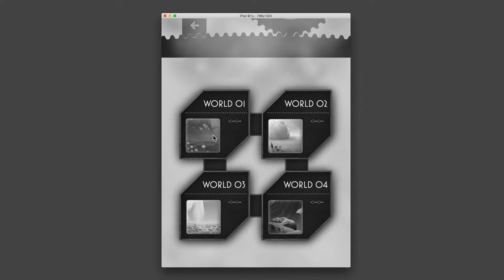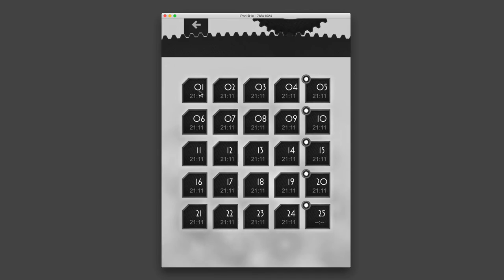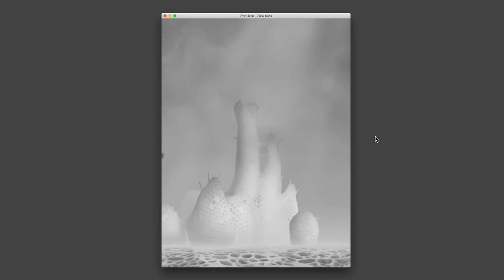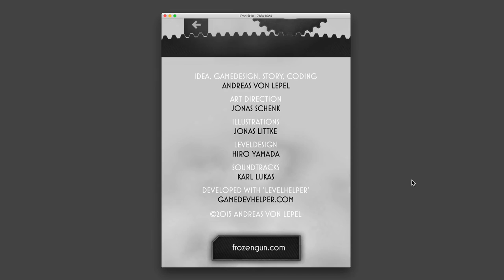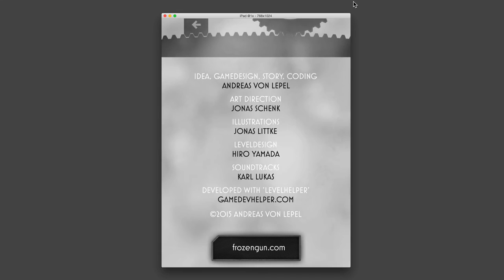FREEZE! 2 - BROTHERS [GAMEPLAY SNEAK PEEK]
Have a look at the first three worlds of our unique Arcade Puzzler for iOS (iPhone & iPad) and Android (Google Play Store).

tvOS version for the new Apple TV will arrive soon!